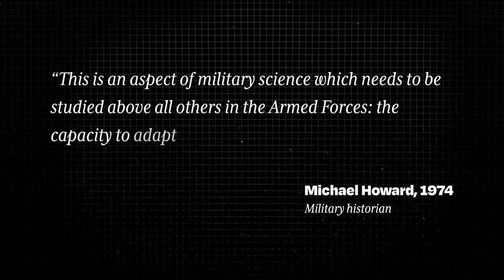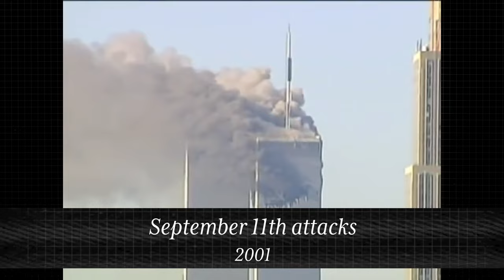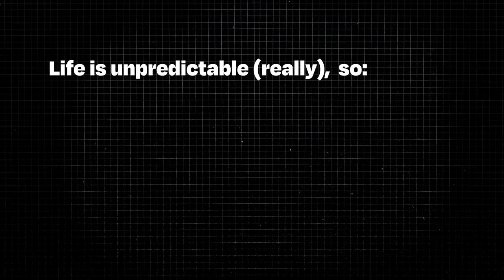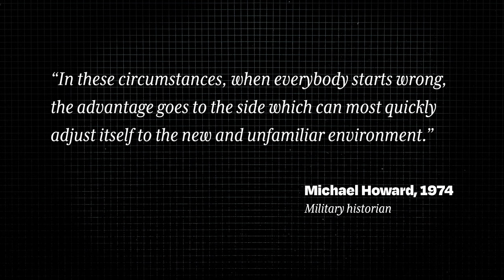What people got wrong about Russia (and history)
What to do when you don't know what to expect.

Get email updates when I produce a new film: brendanmiller.co.uk/email-list

A big inspiration for this video was Mick Ryan's Substack I tried to email him about this video project but completely failed to find a contact. If you know him please do let him know his posts resulted in this video.